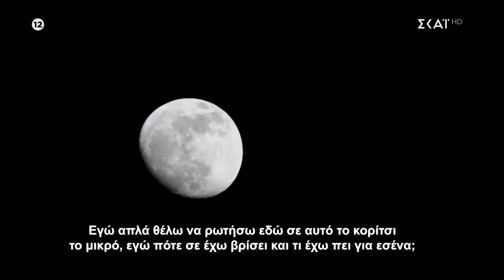Survivor | Trailer | 10/01/2024